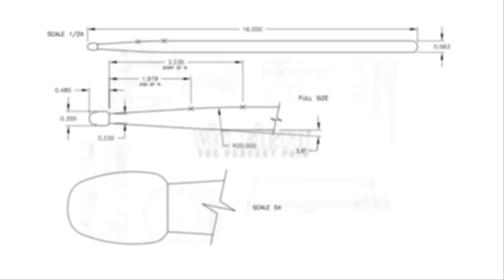Thomas Lang: "Cricket Chorus" - Meinl Drum Fest 2015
VF Artist Signature Artist Thomas Lang performs "Cricket Chorus" by Spark 7 during the 2015 Meinl Drum Festival!

Thanks to our good friends at Meinl for the footage!

STICKS:
vfSTL - Thomas Lang Signature